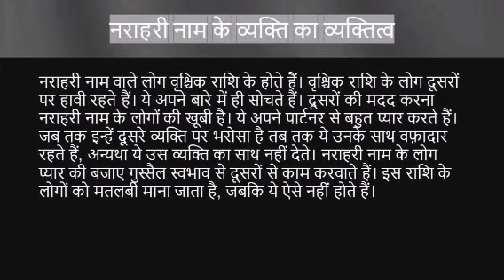Narahari नाम के लोग कैसे होते हैं | narahari name meaning | Name vala